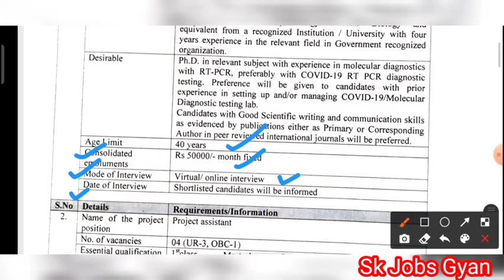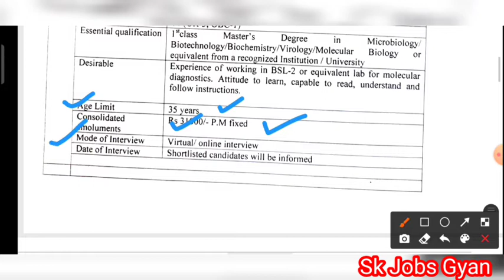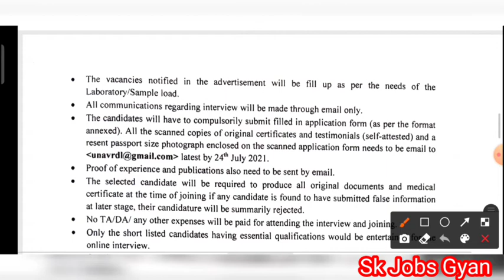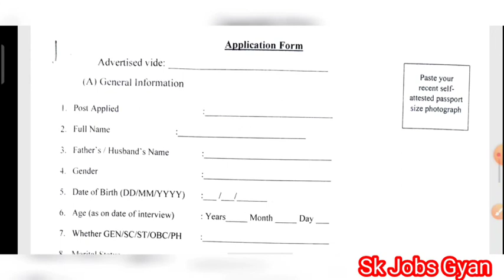Chief Medical Officer Una Recruitment 2021, Lab Technician/Project Assistant/Medical Microbiologist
Important Tags